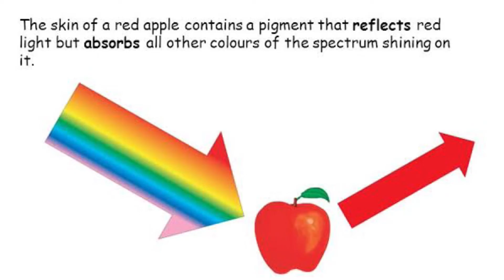Students of MPS prepare a fun skit on National Science Day.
To honor and celebrate the life and contributions of the great Indian physicist C.V Raman, our whole nation celebrates National Science Day on 28th February.
Our global citizensofthefuture prepared a fun and learning presentation about the significance of this day and enacted a skit to explain the life of Sir C.V Raman. We at MPS use different methods of learning to make it fun.